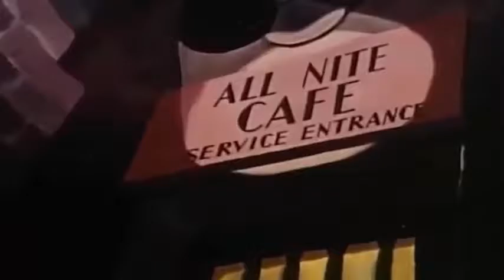Cartoon for children Dessin anime canard clip 823